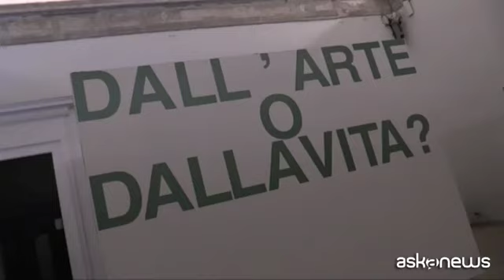L'imprevedibile stupore della Natura a Palazzo Reale a Milano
Milano, 14 mar. (askanews) - Un'occasione per ritrovare lo stupore e una mostra che riesce a costruire un'emozione in modi inattesi, anche in chi è abituato a diffidare delle esposizioni che si annunciano da sole come "spettacolari". "Il meraviglioso mondo della natura - Un favola tra arte, mito e scienza", allestita a Palazzo Reale a Milano, è un progetto strano e avvolgente, discontinuo e forse anche, almeno all'inizio, non facilissimo da decifrare. Ma a poco a poco, entrandoci dentro e lasciandosi incuriosire dall'inconsueta struttura dell'esposizione, che presenta senza troppe cerimonie una pagina del Codice Atlantico di Leonardo e la "Canestra di frutta" di Caravaggio, si arriva a decifrare in se stessi una sensazione che è stata descritta anche dall'assessore alla Cultura di Milano, Filippo Del Corno.
"Riconoscere come l'elemento della meraviglia che induce la comprensione della straordinaria molteplicità della biodiversità che abita il nostro pianeta insieme all'uomo - ha detto in conferenza stampa - sia appunto una forma di coscienza assolutamente necessaria per capire quale meraviglioso equilibrio abbiamo rotto o stiamo definitivamente per rompere e come sia necessario tornare a costruirlo, non soltanto sulla base di una comprensione razionale del rischio che stiamo correndo, ma anche recuperando quella meraviglia".
La meraviglia, appunto, quella che sovviene (direbbe Leopardi) nella Sala delle Cariatidi, quando, in due nuovi ambienti creati dal talento della scenografa Margherita Palli, ci si imbatte prima nel secentesco "Ciclo di Orfeo" che proviene dalla Biblioteca Sormani - un progetto pittorico unico per dimensioni e numero di animali rappresentati - e poi nella stupefacente "stanza delle meraviglie" che raccoglie oltre 160 animali imbalsamati, provenienti dalle collezioni del Museo di Storia naturale e dall'Acquario civico di Milano, oltre che dal MUSE di Trento. Uno spazio che va oltre la descrizione che si può darne a parole, ma che senza dubbio ci mette di fronte a livelli diversi di stupore. E quando una mostra, per quanto stravagante possa essere, arriva a questo punto, allora è probabile che abbia raggiunto il proprio scopo.
Curata da Giovanni Agosti con Jacopo Stoppa, "Il meraviglioso mondo della natura", che rappresenta anche un'interessante dimostrazione di sinergia tra i musei milanesi, resta aperta al pubblico a Palazzo Reale fino al 14 luglio.